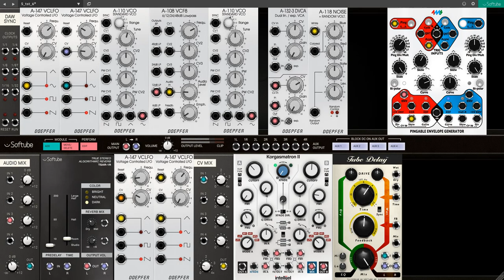rwre - An Insectoid Helicopter - Softube Modular Patch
A Softube Modular patch. No other plugins or any processing.